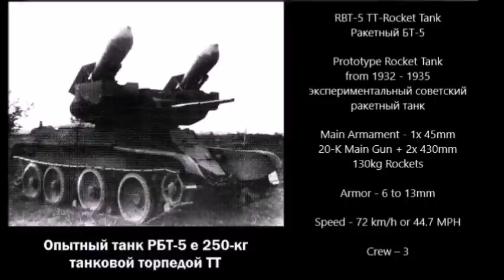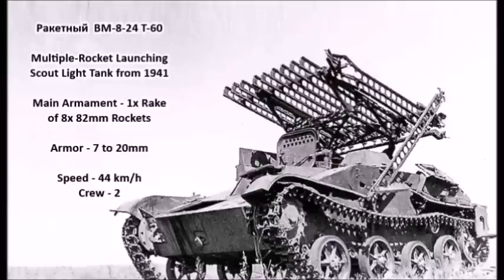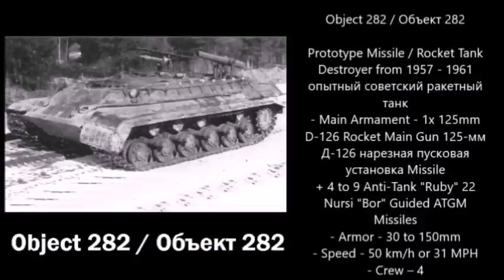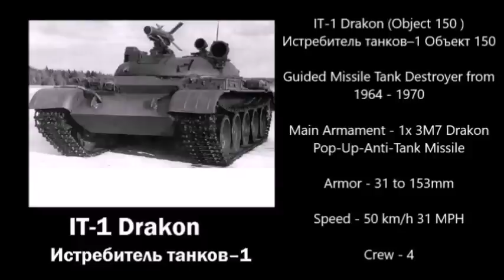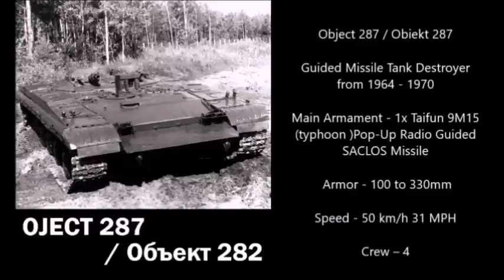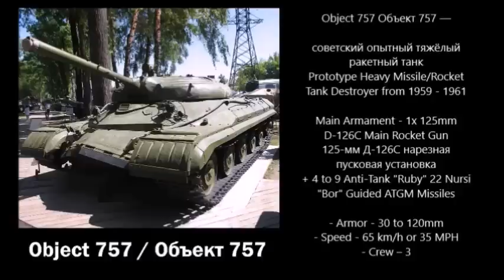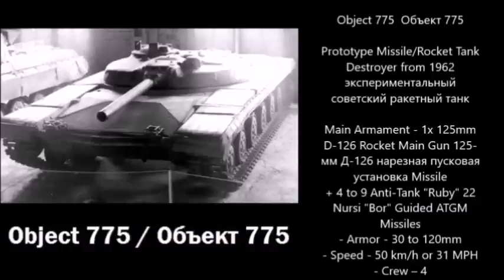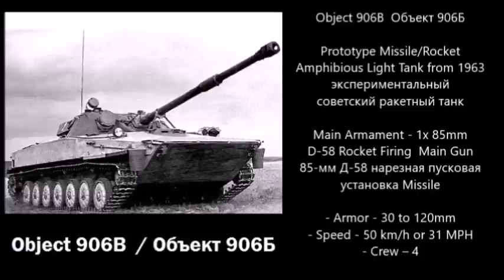Russian Missile Tanks 1932 - 1989 - Youtube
Russian Experimental Missile Tanks of World War II and the Cold War.
  Russian Missile Tanks:
IT-1 Drakon Истребитель танков–1 Guided Missile Tank Destroyer
Obiekt 287 Guided Missile Tank Destroyer from 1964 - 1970 Объект 287 — экспериментальный советский ракетный танк Main Armament - 1x Taifun 9M15 (typhoon)Pop-Up Radio Guided SACLOS Missile Armor - 100 to 330mm Speed - 50 km-h 31 MPH Crew – 4

RBT-5 BT-5 TT-Rocket Tank Ракетный БТ-5 Prototype Rocket Tank Destroyer from 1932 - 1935 экспериментальный советский ракетный танк
1935. Ракетный БТ-5, первый вариант НИИ-3, с ПУ снаружи. Вооружение — 132мм РС-132, 2 штуки по бокам башни.
Object 775  Объект 775 Prototype Missile/Rocket Д-126 нарезная пусковая установка
Object 757 Объект 757 — советский опытный тяжёлый ракетный танк
Object 282  Объект 282 Prototype Missile/Rocket Tank Destroyer from 1962 экспериментальный советский ракетный танк